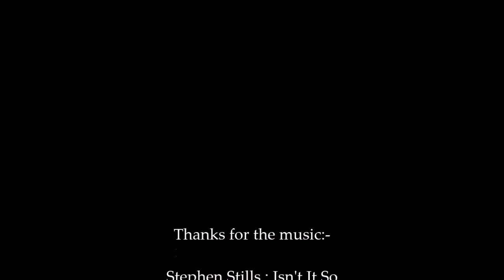The Wesertal to Ebergoetzen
This part of our 2017 trip meandered on or near the Weser valley and ended up in Ebergötzen, a place know for the mill Wilhelm Busch used to visit and the European Bread Museum.

The musical pieces have no special significance. I’ve used them because I like them and they seemed to fit. I will, of course, share any royalties that result from this clip.